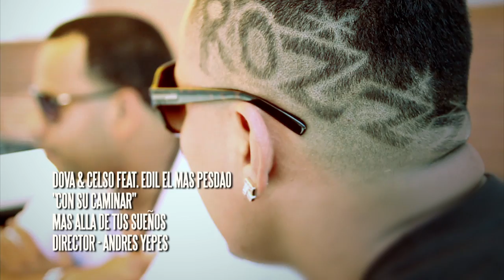DOVA & CELSO Feat. EDIL (El Mas Pesado) "CON SU CAMINAR" - Director: Andres Yepes